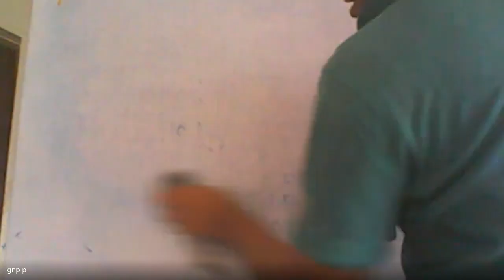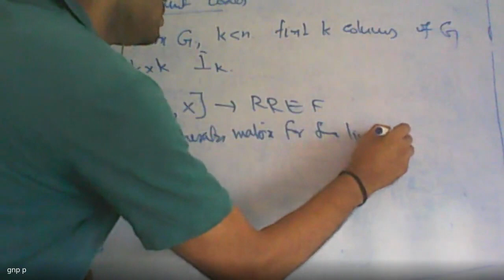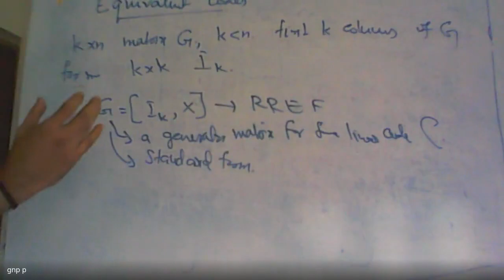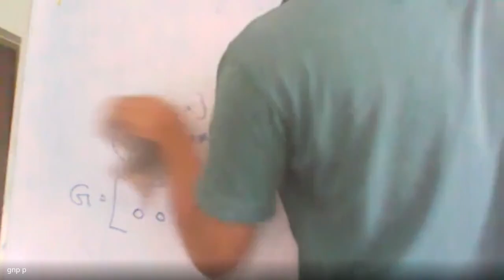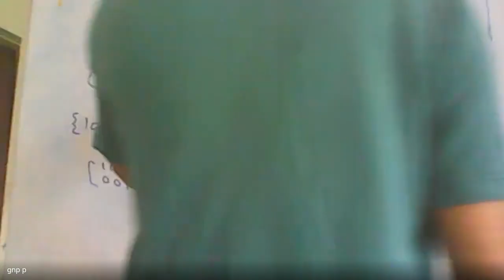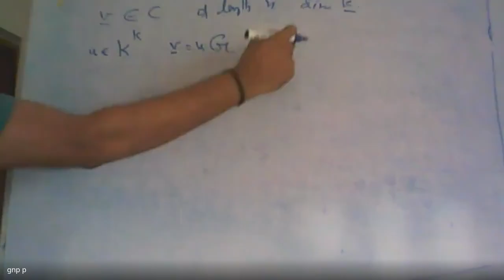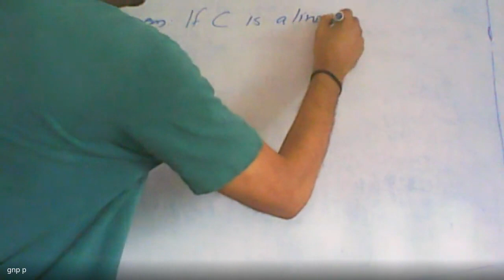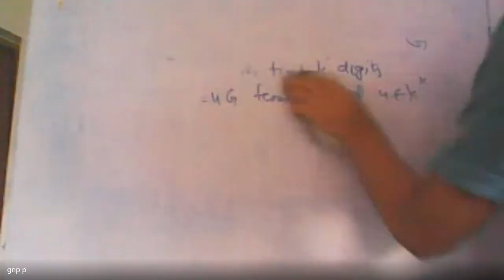Coding Theory 2020 07 08 at 22 20 GMT 7